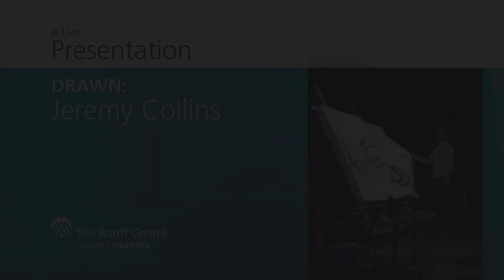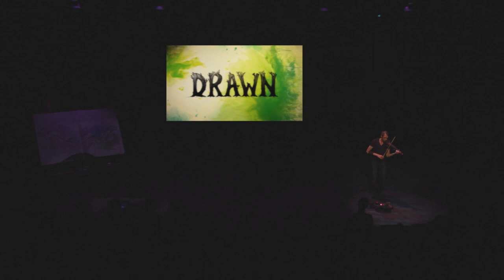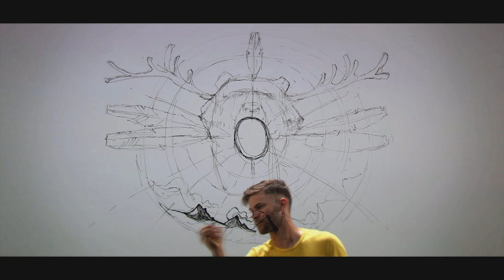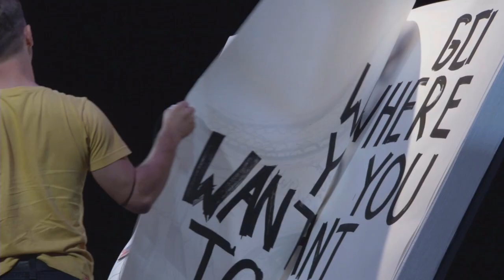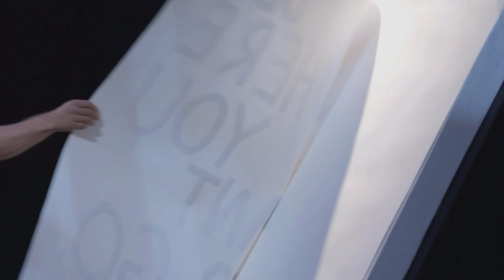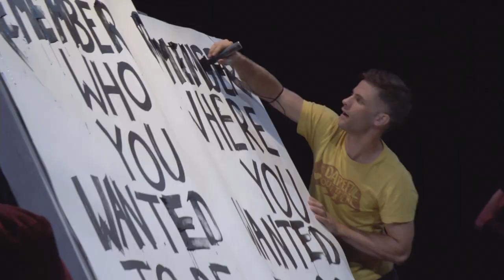Artist Jeremy Collins’ World Premiere of “Drawn” Live at Banff Mountain Fest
At the 2014 Banff Mountain Film and Book Festival, artist, climber and storyteller Jeremy Collins merged film, animation, music and live art creation in his expressive performance entitled "Drawn." In the world premiere performance, Collins embarks on four journeys – from the Venezuelan Amazon, to the China-Mongolian border, to the northern reaches of Canada and to the Yosemite Valley in California to tell the story of a lost friend. Visuals, art and animation by Jeremy Collins, music by Anthony Magliano and Shane Borth.

Jeremy Collins is an illustrator, storyteller, film director and exploratory rock climber.